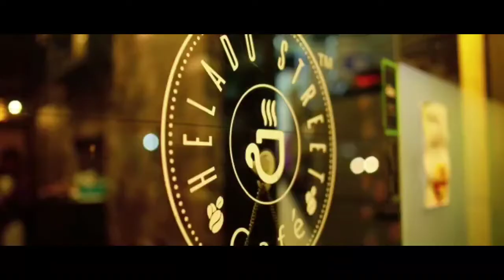StayAtHome | Chunar by Vibha B V |Gadag Institute of medical sciences | Quarentunes | 2020 | #96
Vibha B V
Gadag Institute of medical sciences , Karnataka

*Bored of the Eat-Sleep-Repeat routine?⏰*

Well tune-up your vocal cords and give a refreshing twist to your lives in quarantine with your favorite melodies🎤🎵

*Techies* club of Jubilee Mission Medical college presents

"🎙️ *QUARANTUNES* 🎶"

An online singing contest

*Open to all college students*

🏆 *PRIZES* 🏆

👉 *Best song cover*
Decided by the Judges
Prize *₹1000*

👉 *Most popular entry*
Based on number of views
*₹1000*

❗ *RULES*‼️

1.Record yourself singing out your heart and send it to the numbers provided below.The video/audio should not be longer than *5 minutes*. Videos are preferred.⏱️

2.Any number of entries from a college are allowed. Only *2 entries per person* will be permitted.✌️

3. Karaoke is permitted .Unplugged versions are preferred.(Participants using an instrument for backing are required to record and send their entries as videos to prove your quarantunes are from quarantine)🎸🎼🎹

4. All styles of songs are allowed. Languages permitted are Malayalam, Hindi, Tamil and English.

6. Sent your recorded songs to any of the WhatsApp numbers mentioned below. *Formats preferred  are mp3 for audio and mp4 for video.*

7. Editing including effects like auto tune are not permitted on the audio.Any sort of malpractices will not be tolerated. If found, entry will be disqualified.❌

*Two entries will be awarded prizes*
8. *Best Song Cover* will be decided by the judges. The decision of the judges will be final.

9. *Most Popular* , based on the number of views each entry receives on our *Youtube channel Jubilee Cloud by 4 PM, April 25th.*

10.Entries are permitted till *12 AM on April 15th*🕛

11. The entry will be published on our  *youtube channel Jubilee Cloud* 🛑

12.The Committee reserves the rights to make any modifications to these rules in the future

Send your entries to the following numbers as document via WhatsApp📲